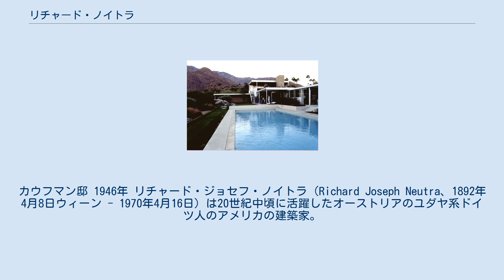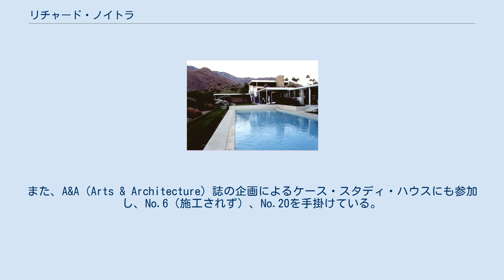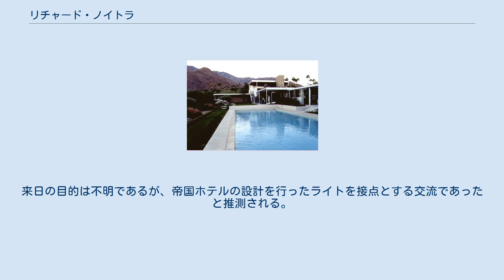リチャード・ノイトラ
インターナショナル・スタイルの建築家
カウフマン邸 1946年 リチャード・ジョセフ・ノイトラ（Richard Joseph Neutra、1892年4月8日ウィーン - 1970年4月16日）は20世紀中頃に活躍したオーストリアのユダヤ系ドイツ人のアメリカの建築家。
ドイツ語読みではリヒャルト・ヨーゼフ・ノイトラ。
 ウィーンに生まれる。
ユダヤ人の家系で、生家はフロイト家とも交流があったという。
 父は不可知論者、兄は精神科医、弟はバイオリニストであり、家族から受けた影響は小さくない。
ウィーン産業技術大学ワーグナー校に入学。
アドルフ・ロース、オットー・ワーグナーの元で建築を学び、一時はドイツのエーリッヒ・メンデルゾーンのスタジオに在籍した。
その後スイスに渡り、当地でグスタフ・アマンに造園を師事し、このためしばしば邸宅設計に加え、みずから庭園のデザインも行っていた。
1921年にはドイツ・ルッケンヴァルトで緑地計画を含んだ都市計画にも取り組んでいる。
 1923年、アメリカに移住し、1929年帰化。
ノイトラは、タリアセンのフランク・ロイド・ライトの元で働いた後、大学時代からの親しい友人であるルドルフ・シンドラーの誘いを受け、カリフォルニア州のシンドラー邸で生活、仕事を共にする。
その後、ロサンゼルスにて、妻、ディオーネと共同で事務所を開く。
 ノイトラは、ライトの影響から脱却し、白い無装飾な直角の箱とでも表現すべき、ヨーロッパのモダニズムを受け継いだ作風へと向かう。
1932年のニューヨーク近代美術館における「国際現代建築展」にも選ばれ、参加している。
また、A&A（Arts & Architecture）誌の企画によるケース・スタディ・ハウスにも参加し、No.6（施工されず）、No.20を手掛けている。
 詳細なアンケートを作成するなど、施主の生活に本当に必要なものを見極め、それを尊重するノイトラの姿勢は、しばしば自身の芸術観を施主に押しつけがちな他の建築家と対照的である。
ノイトラの住宅建築は、芸術と景観、そして実用的な快適性を見事に融合させている。
ノイトラは、自然とも対立するのではなく、薄い皮膜で包むという姿勢を取り、「バイオ・リアリズム」と名付け提唱した。
「建築家は人間を自然との調和の中に戻す治療者」という考え方は、健康住宅と呼ばれるロヴェル邸をはじめとする作品の中に実現されている。
 また、彼は、独特の冗談のセンスの持ち主であり、自伝「生活と形（Life and Shape）」の中で、とある映画監督の逸話を紹介している。
その映画監督は、ノイトラが設計した自邸の周りに電気を流した堀を巡らせ、ペルシャ人の執事が浮いてくる魚の死体を、これもまたノイトラがデザインした専用の焼却炉に放り込んでいた、というのである。
たしかに、ハリウッドの映画監督、ジョセフ・フォン・スタンバーグの依頼した住宅は、堀を巡らせたものであったのだが、もちろん電気を流したりはしていなかった。
 1990年代に起った、20世紀半ばの近代建築に対する再評価の動きは、ジョン・ロートナーやシンドラーと並んで、ノイトラの作品に新たな価値を見出すものとなった。
トム・フォードや、ケリー・リンチとともに、ポップカルチャーの一角を占めるものとして、その評価は暴騰し、ケース・スタディ・ハウスNo.20は400万ドル、シングルトン邸は600万ドルもの値を付けた。
 ノイトラは、1970年旅行中、ドイツのヴッパータルにて息を引き取る。
晩年は息子のディオンとの共作という形を取り、リチャードの死後も、「リチャード・アンド・ディオン・ノイトラ建築設計事務所（Richard and Dion Neutra Architecture）」をロサンゼルスにて継続させている。
 1930年頃に来日しており、石本喜久治、土浦亀城、山田守らと撮影した写真が現存する。
来日の目的は不明であるが、帝国ホテルの設計を行ったライトを接点とする交流であったと推測される。
1959年ヴィルヘルム・エクスナー・メダル受賞。